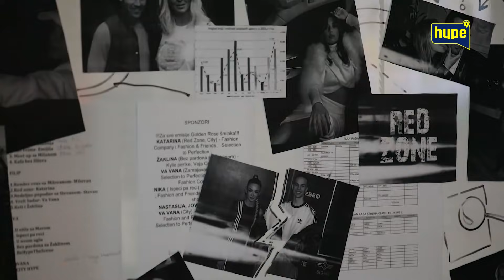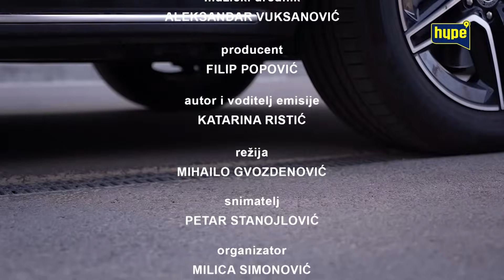Red Zone | Barbara Bobak: Marina je jos uvek zaljubljena, zato je ljubomorna na nasu vezu!